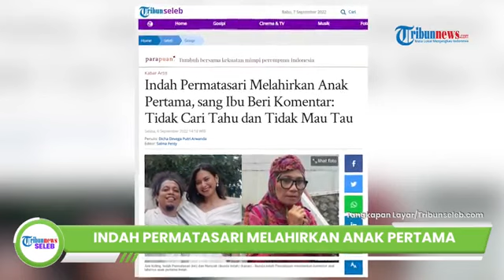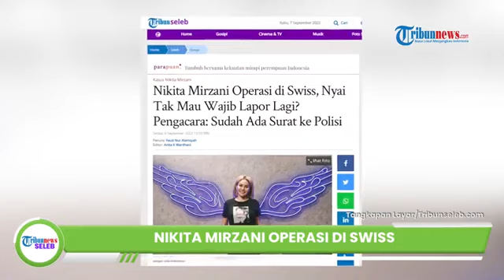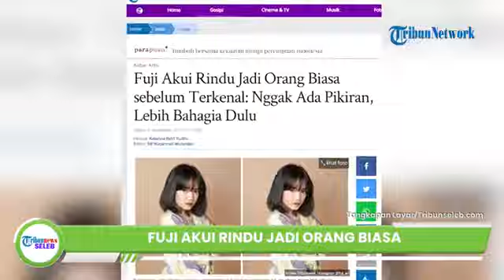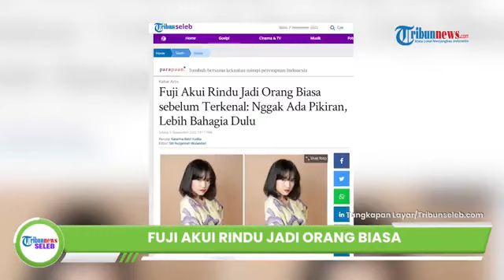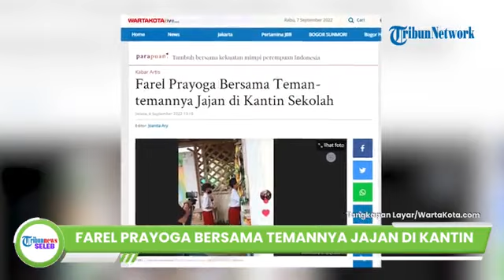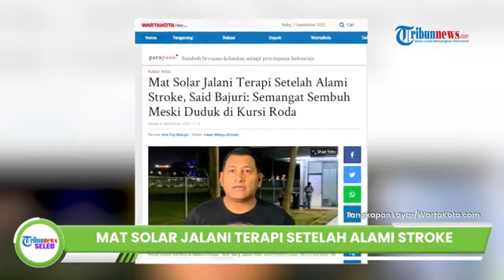LIVE UPDATE SELEB - Reza Gunawan Meninggal Dunia hingga Sule Minta Maaf kepada Riesca Rose